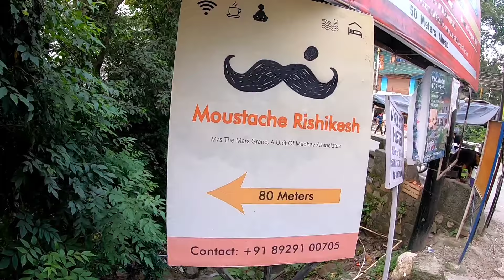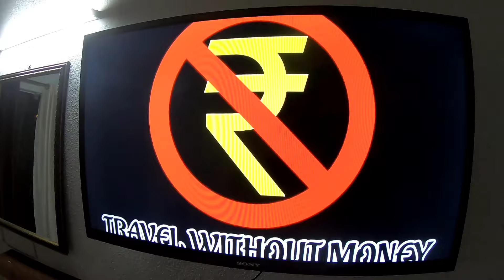Resort in Rishikesh I Camp with Swimming pool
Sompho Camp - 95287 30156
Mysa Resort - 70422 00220